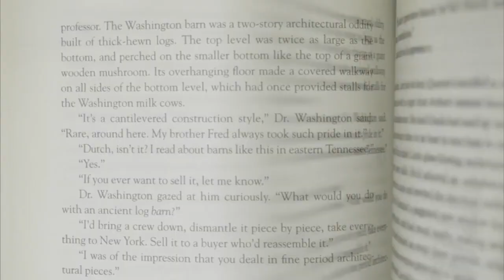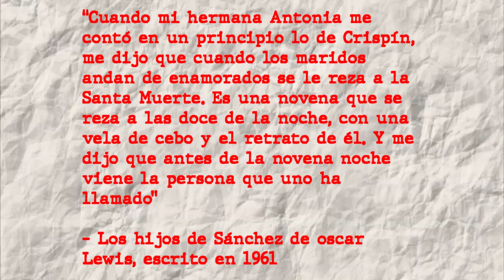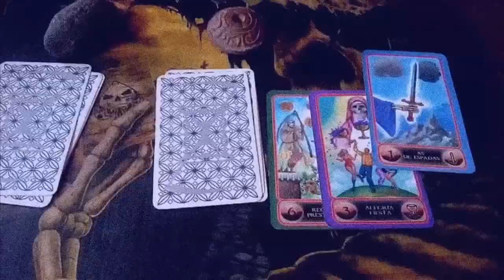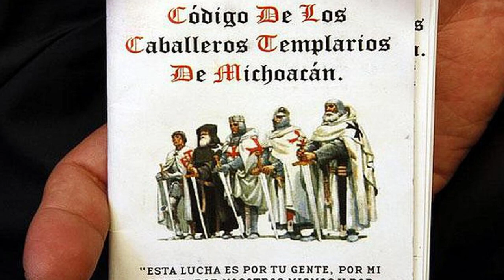LA SANTA MUERTE, UNA OSCURA ESPIRITUALIDAD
ATENCION:
La presente historia es material de información para el entretenimiento público, en ningún momento pretende ser apología y tampoco promover o enaltecer la actividad que aquí se expone.